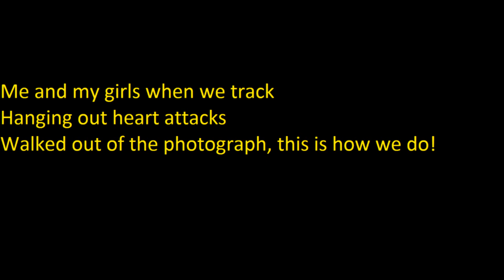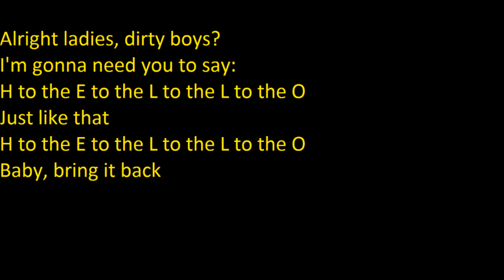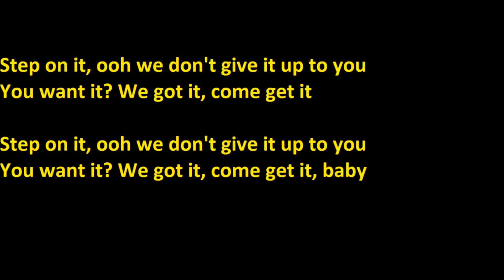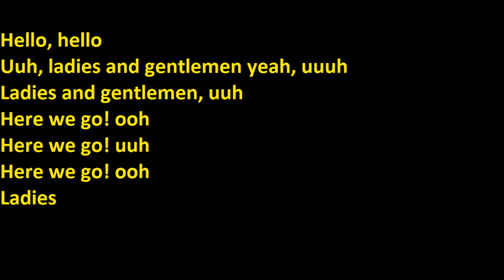Celeste Buckingham- Hello (lyrics)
Lyrics to Celeste´s song Hello